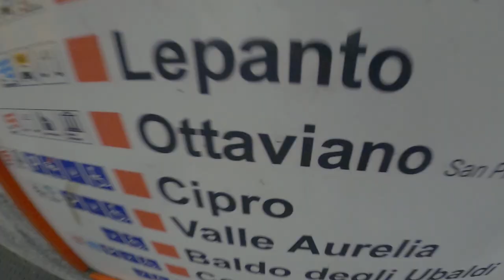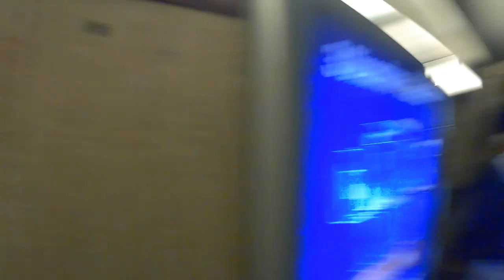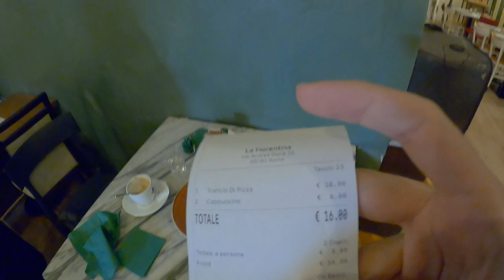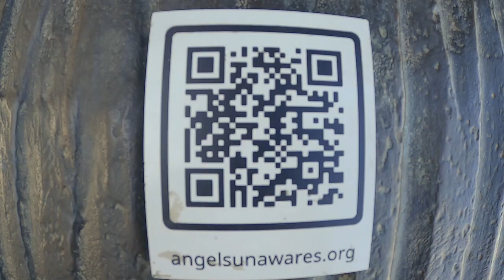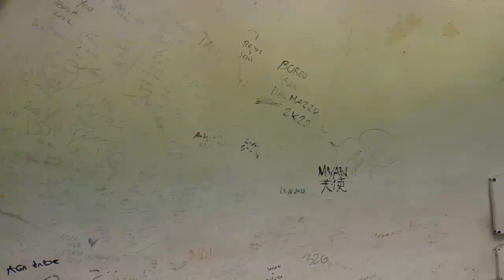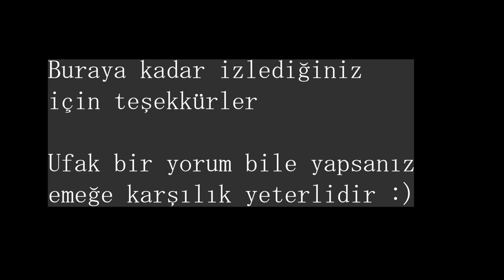Asgari ücret 40 bin lira | Bu ülkede 806 kişi yaşıyor /Roma Sokakları ve Vatikan 🇻🇦🇮🇹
Uber eats'de çalışacaklar için davet kodu 👉 👉Uber’le çok para kazanıyorum ve senin de bu fırsatı seveceğini düşünüyorum. Daha fazla bilgi için